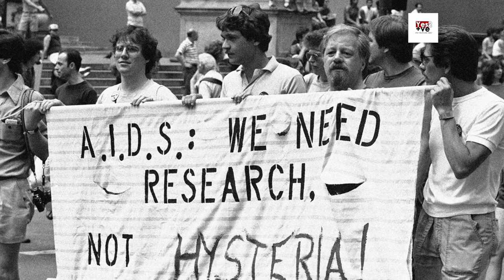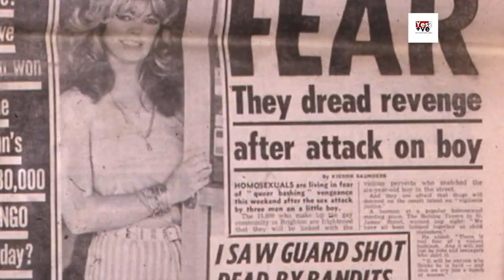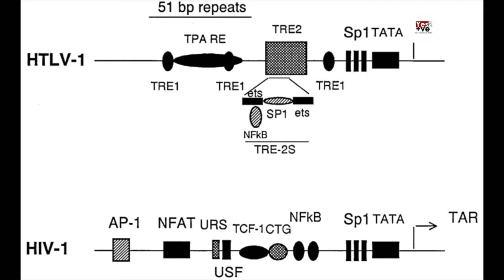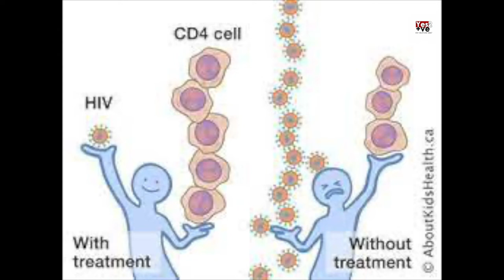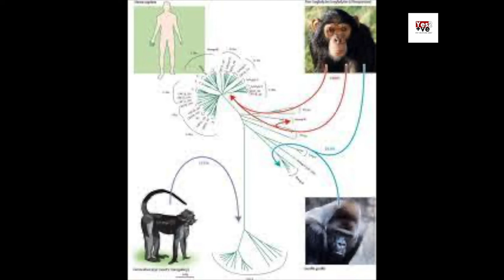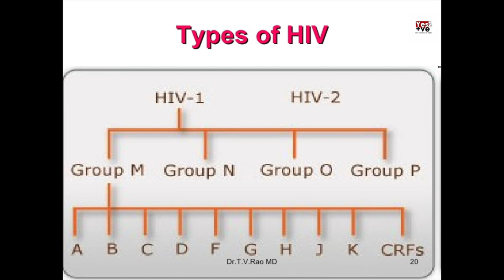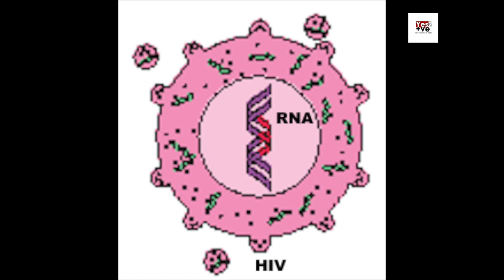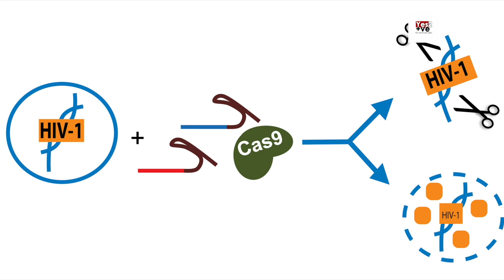HIV ചരിത്രം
എങനെ മനുഷ്യരിലേക്ക് എത്തി ? എവിടുന്നു?
ആദ്യ രോഗികൾ സ്വാവർഗ അനുരാഗികൾ ?